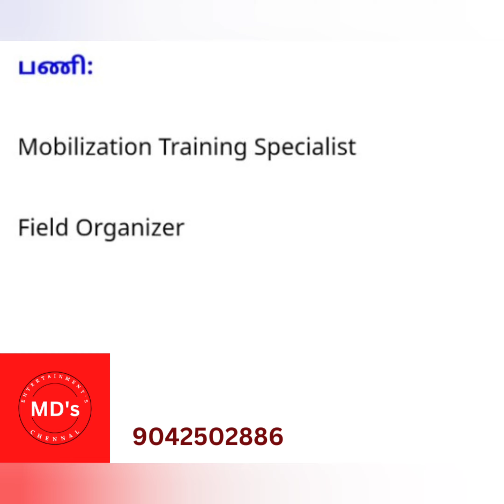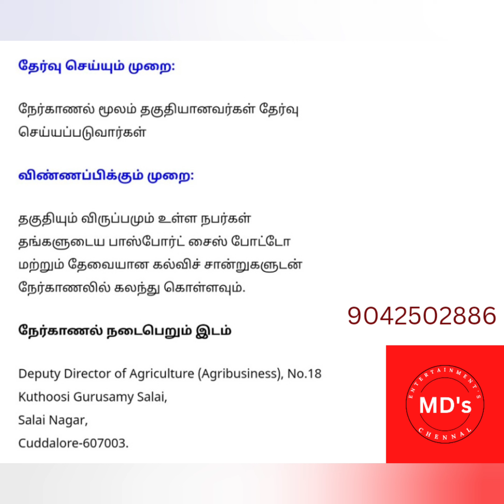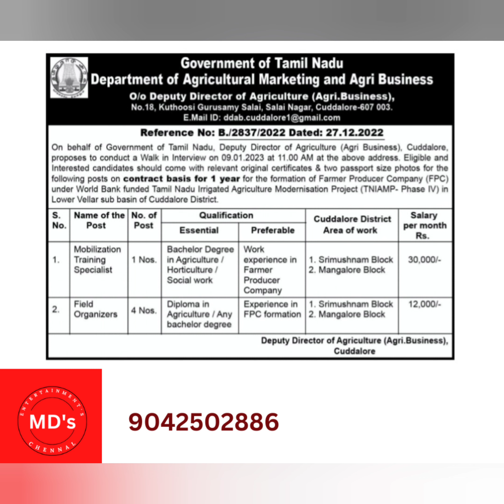வேளாண்மை துறையில் வேலை வாய்ப்பு 2023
cuddalore.nic.in